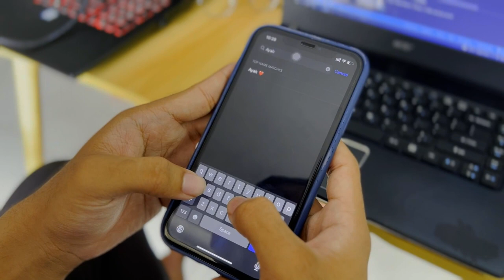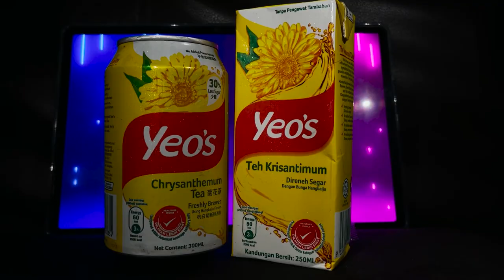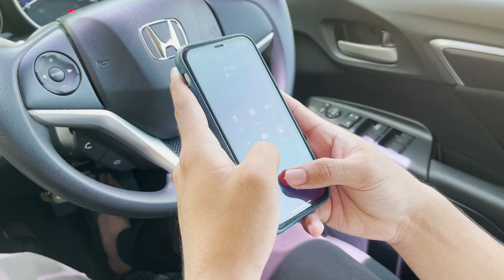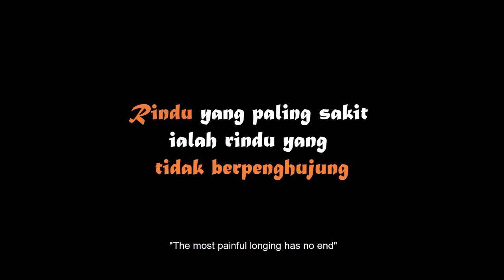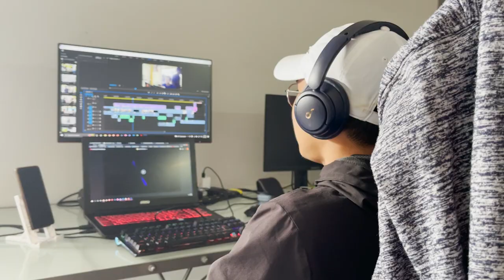WIX3005 - Short Film 'Anak Ayah'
Short Film for WIX3005 Digital Cinematography Class

Director:
AMIERUL

Produced By:
FTB Production

Story By:
AMIERUL
MUHAMMAD AFIQ AIMAN BIN MOHD SHUHAIMI

Videographer:
AMIERUL
MUHAMMAD HAIKAL BIN SHARUDIN
MUHAMAD IKHWAN BIN SAMSUDIN

Editor:
AMIERUL

STARRING:
MOHAMAD NAIM AFNAN B MOHAMAD YUSOF as Amin
AMIERUL as Mirul
MUHAMMAD AFIQ AIMAN BIN MOHD SHUHAIMI as Man
MUHAMMAD HAIKAL BIN SHARUDIN as Kal
INAMUL HASAN BIN ZAINUL AKRAMIN as Hasan